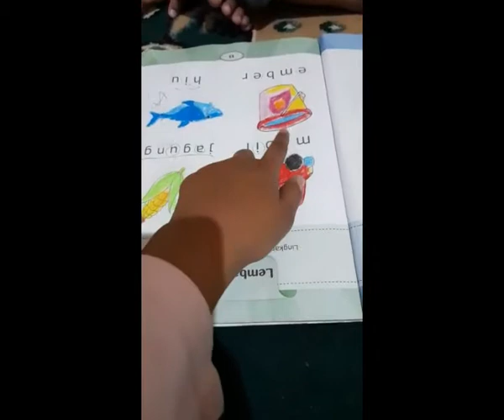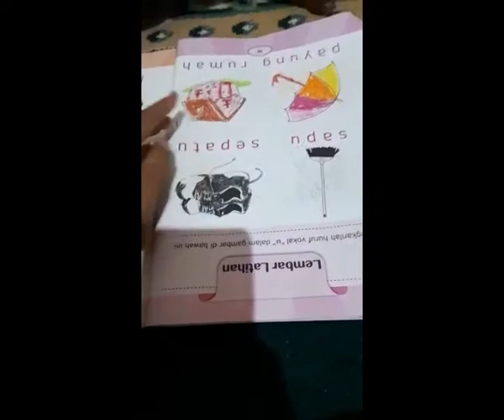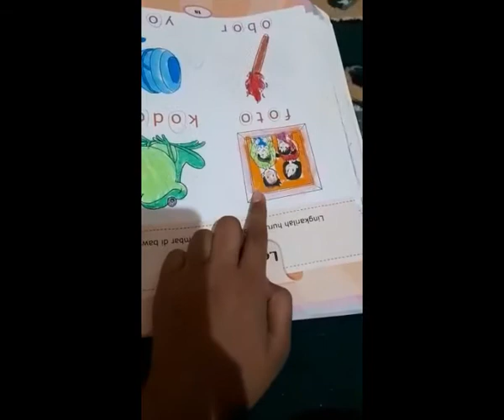HIKMAH PJJ KAKAK ADIK JADI Anak pintar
HIKMAH PJJ DARING SEHINGGA ADIKNYA FAZA MAULIDIYA INGIN BELAJAR DAN INGIN DIAJARKAN KAKAKNYA SERTA MINTA DIKIRIM KE ABINYA YG LG PJJ DARING DI SEKOLAH.
YA ROBBANA LAKAL HAMDU...
BANTU VIRALKAN YA TEMAN2...